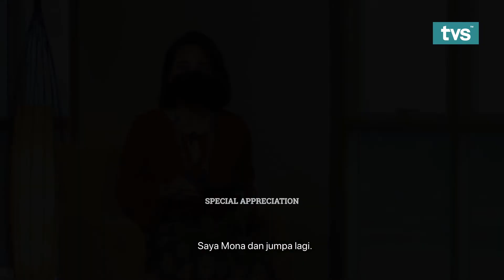Post-2022 Sarawak State Budget: Economy & Business | Episode 1 - Econ Roundtable S2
How is the economic recovery and overall business outlook for Post-2022 State Budget?

Econ Roundtable returns and provides viewers the opportunity to hear from government leaders and corporate leaders discussing the Sarawak State Budget 2022. Hosted by Mona Abdul Manap.

Econ Roundtable Season 2 airs Tuesdays at 6.30pm on TVS channel 122 Astro and MYTV.

5. TikTok: @tvstvmy